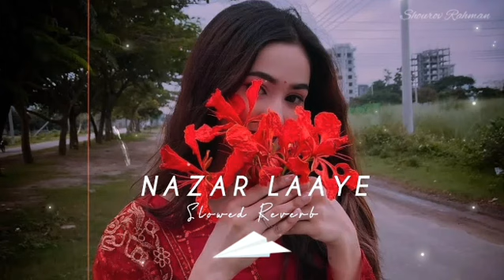Nazar Laaye - Maine Haara Main Tera Saara Main | Slowed Reverb | Music Vibes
🌐𝗖𝗼𝗻𝘁𝗿𝗮𝗰𝘁 𝗠𝗲_📬

▃▃▃▃▃▃▃▃▃▃▃▃▃▃▃▃▃▃▃▃▃▃▃▃▃▃ ©𝗖𝗼𝗽𝗽𝘆𝗿𝗶𝗴𝗵𝘁𝗵𝘁️ 𝗜𝘀𝘀𝘂𝗲𝘀
We Do not Wish to make any Commercial Use of this & Intended to Showcase the Creativity Of the Artist Involved. The original Copyright(s) is (are) Solely owned by the Companies/Original-Artist(s)/Record-label(s). We will delete our video.

Ignore tag 🔻🙃

Shourov rahman, shourov 2.0, shourov, textaudiolyrics, TextAudio textaudioLyrics, song, textaudiolyrics, TextAudio, music lover, indian lofi song channel, hundi song, hindi mashup, indian lofi, hindi lofi, hindi slowed reverb,